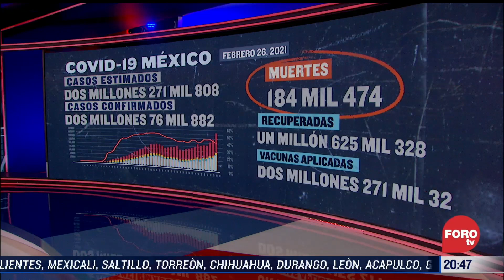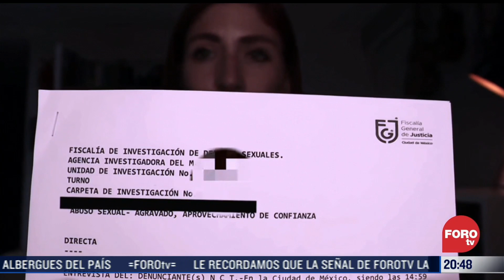Resumen de noticias nocturno Noticieros Televisa 26 febrero 2021 - Las Noticias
La CDMX continuará en semáforo naranja, son bajar la guardia y estos son los lugares que reabrirán a partir del 1 de marzo. Toda la información en el Resumen de Noticias Nocturno de Noticieros Televisa, del 26 de febrero de 2021.

NOTICIEROS TELEVISA

FOROtv